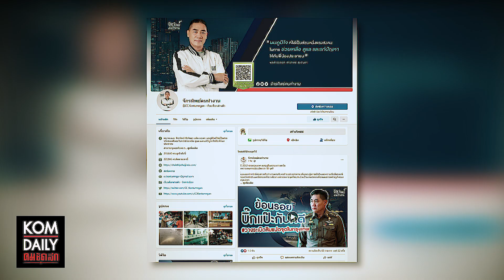เมืองไทยไม่ได้มีแค่ "3ป" อดีต ผบ.ตร. แคนดิเดต ป.ที่ 4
อดีต ผบ.ตร.พล.ต.อ.จักรทิพย์ ชัยจินดา ลุยเลือกตั้งผู้ว่าฯ กทม.เต็มที่ เปิดตัว ป.ที่4 ประเทศนี้ ไม่ได้มีแค่ "3ป" จักรทิพย์ ผู้ว่าฯกทม. 3ป เลือกตั้งผู้ว่าฯกทม.